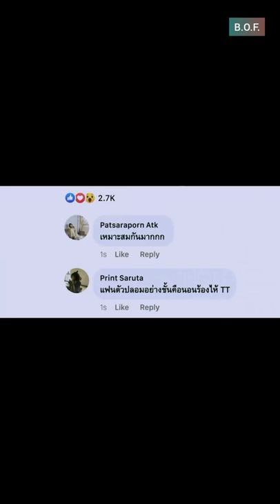Gorya is shocked to hear that Thyme ask Lita to be his girlfriend /do not repost/